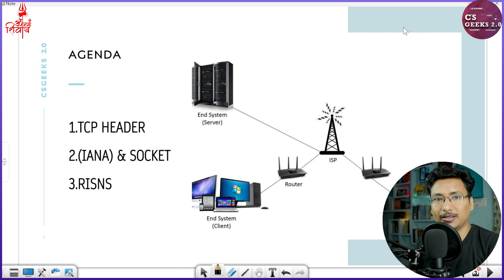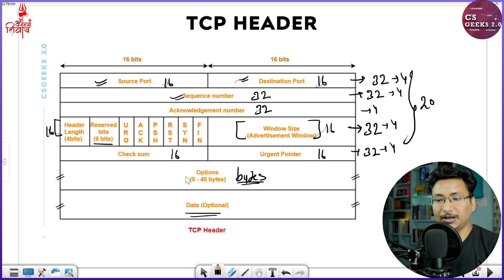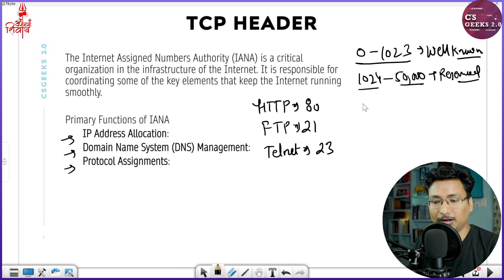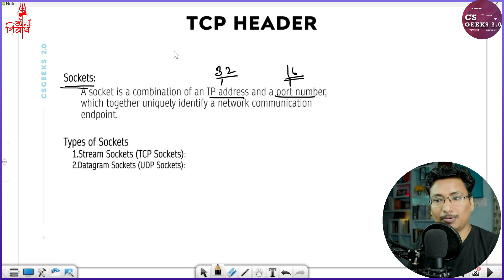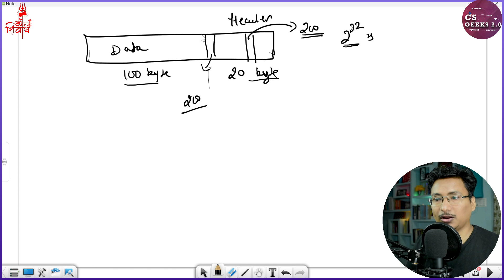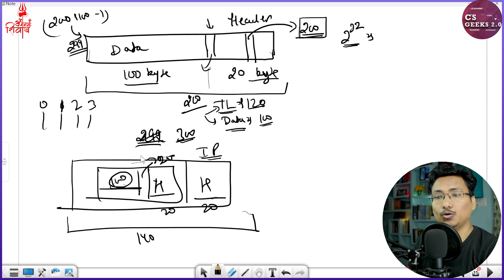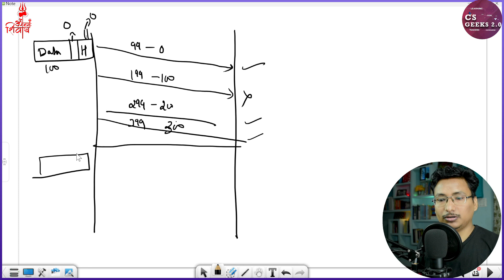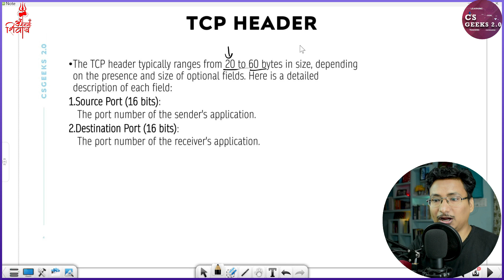CN Class 12 :-- TCP Header, Source & Destination Port, Sequence No. (Byte Stream Protocol)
Dive into the essentials of computer networks with this comprehensive playlist designed for GATE aspirants. Covering fundamental concepts to advanced topics, this collection of lectures and tutorials will help you grasp key principles, protocols, and technologies crucial for excelling in the GATE Computer Science exam.

✅  Time Stamp:--
TCP Header :-- 00:00:17
Source Port & Destination Port :--00:02:46
IANA:- 00:05:35
Socket:-- 00:07:14
Sequence No:-- 00:11:42
Problem With Sequence No :-- 00:17:56